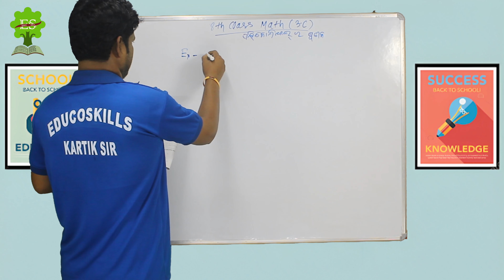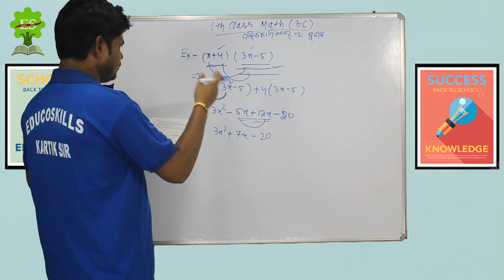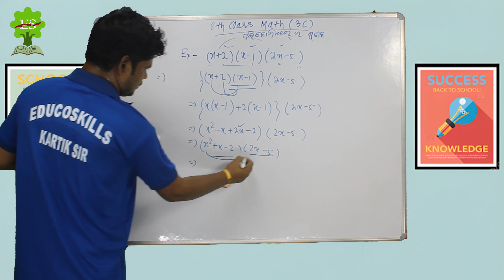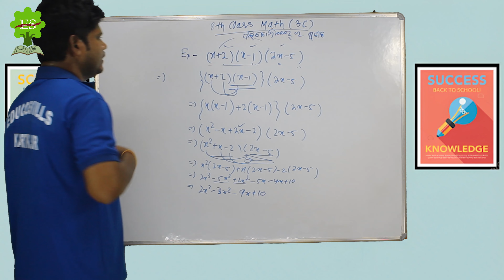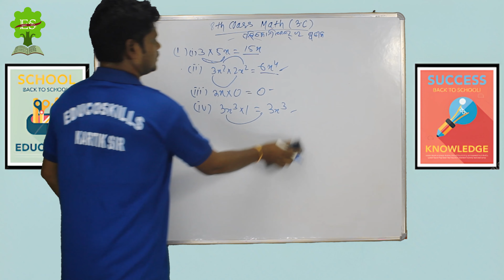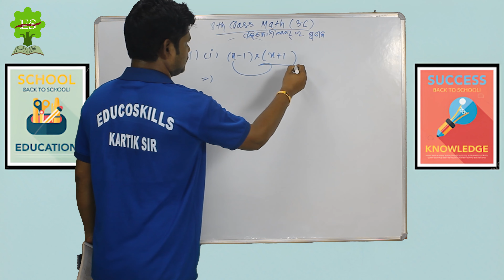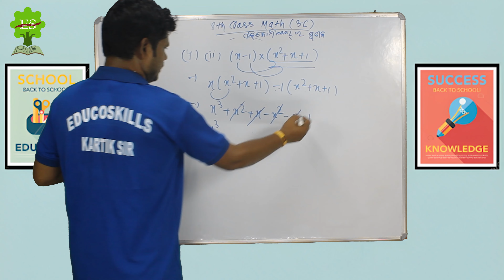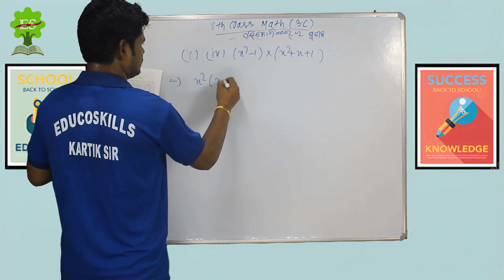8th Class Math 3c : ଅଷ୍ଟମ ଶ୍ରେଣୀ ଗଣିତ ୩c